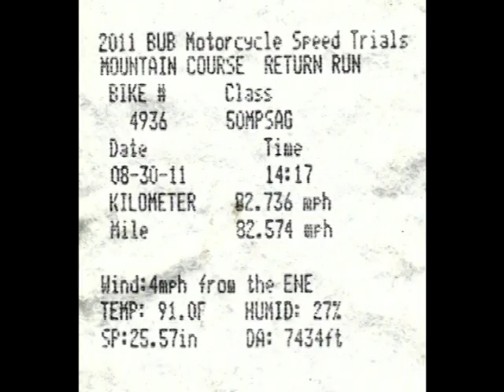Aprilia RS 50 goes 82mph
Julianna Wallingford rides the Big Bad Nitro Daddy Aprilia RS 50 over 82 mph at the Bonneville Salt Flats BUB Speed Trials  on 30 August 2011. This 50cc motorcycle, built by Rob Williams, is the FIM World Record holder, at 81.5mph in the flying start kilometer